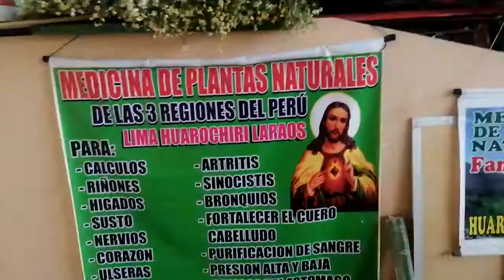Mercado municipal de máncora parte 2.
Av panamericana..